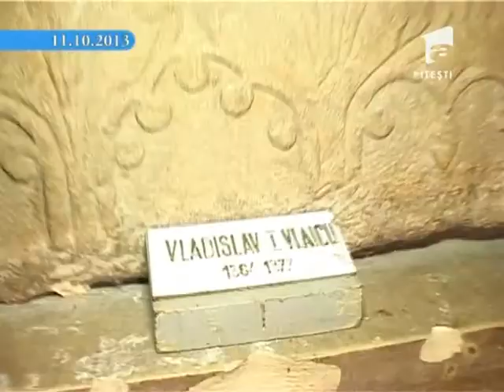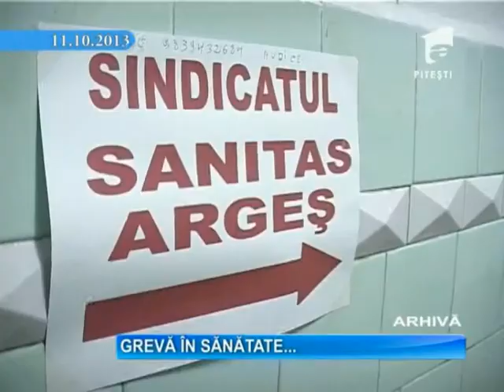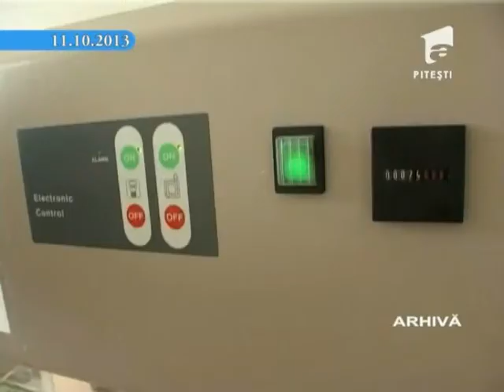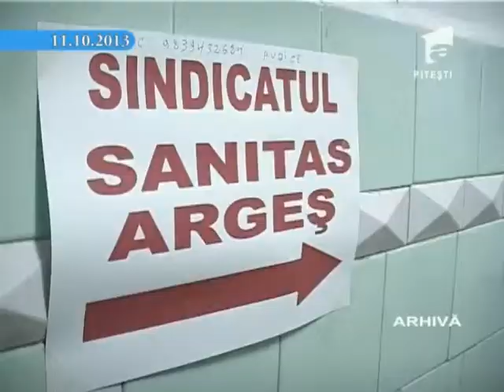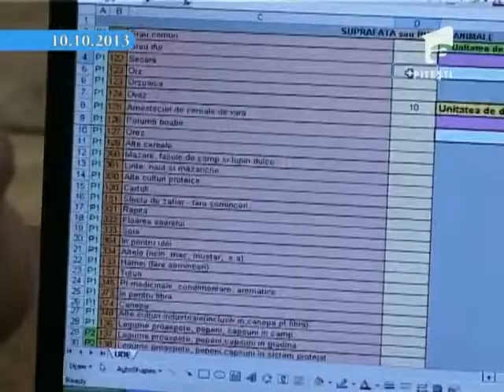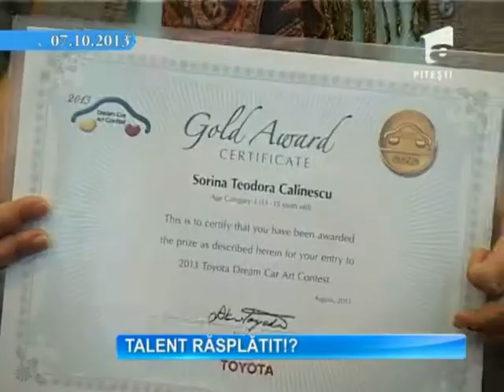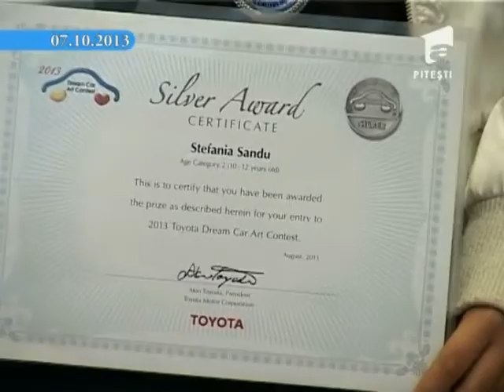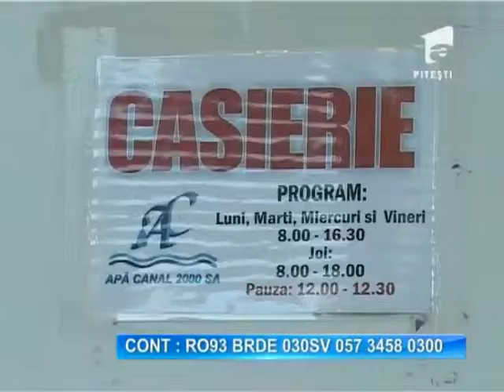7 Zile in Arges 13-10-2013